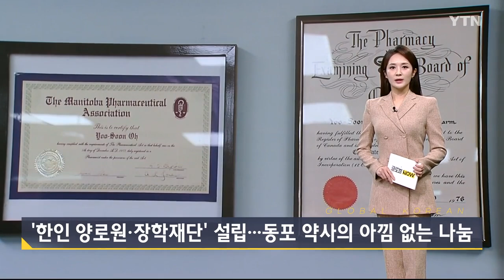한인 노년층 돌보며 후세 키우고…캐나다 한인의 '아낌없는 나눔' [글로벌코리안] / YTN korean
한인들이 캐나다에 본격적으로 이민한 지 어느덧 60년 가까운 세월이 흘렀습니다.
동포 사회 기반을 일구고 이젠 노년층이 된 한인 1세를 위한 복지와 함께 차세대 육성 필요성도 커지고 있는데요.

전 세계 한인들의 다양한 삶을 소개하는 (글로벌 코리안), 이번 시간엔, 양로원과 장학재단을 세워 동포들을 물심양면 도우며 수십 년 나눔을 실천해 온 한인을 소개합니다.

[해설]
[오유순 / 약사 : 한국에서 약사 석사 학위까지 받고 왔는데 약사 자격증을 받고 싶다고 하니까 학부에 다시 들어가서 학점을 이수해야지 시험 칠 자격을 준다고 그래요. 하루에 왕복 5시간 걸려서 토론토 대학에 다녔습니다. (영어가) 귀에 잘 안 들어오니까 옆에 있는 학생한테 공책을 빌려서 복사해서 글을 달달달 외웠습니다.

1992년에 한인 약국을 코퀴틀럼 이 구석에다 차렸어요. 그때 한인 약국이 저희 하나밖에 없었거든요. 하다못해 시애틀에서도 오고 모처럼 멀리서 오시는 분들을 위해서 저는 성심성의껏 한국말로 비타민을 음식으로 섭취하시고, 운동하시고, 또 잘 쉬시고. 그 세 가지 삼각형을 잘 지켜달라고 합니다. 그래서 우리 한인들 건강이 모두 좋아지시면 좋겠어요.

언어 소통이 안 되고 한국 음식도 못 잡수시고 그러니까 완전히 소외돼서 돌아가실 날만 기다리고 계시는 분이 참 많았어요. 밴쿠버에서 시작해서 버나비, 코퀴틀럼 시장님 찾아다니면서 "우리 한인 양로원 좀 차려주세요" 하고 다녔어요. (그런데) 그분들로서는 한인들에게만 해 줄 수가 없어요. 다른 민족 사회가 있기 때문에. 그래서 눈치를 채고 '우리 힘으로 해야겠다'

밴쿠버에서 제일 큰 요양원 사장님을 찾아갔습니다. 제가 성금을 낼 테니까 우리 같이 해서 그중 40 침상은 우리 한인 요양원을 위해서 해주십시오. 그랬더니 선뜻 해주겠다고 그래요. 제 능력은 지금 150만 달러(약 15억 원)는 하겠습니다, 그랬더니 좋다고. 한인 어르신들이 아주 한국 음식 잡수시고 또 한국 의료진들 의사 간호사 또 요양사 뭐 이런 간병인들, 그런 돌보심 아래서 아주 편안하게 잘 여생을 지내고 계십니다.]

[데린 프로즈 / 비영리단체 CEO : 저희 이사회 이사이자 기부자이신 오유순 씨 이름으로 이 건물을 짓게 되어 기쁩니다.]

[오유순 / 약사 : 캐나다에 처음에 왔을 때 학생이었거든요. 그런데 수입의 한 3분의 1만 내면은 아파트에 살게 해줬어요. '유니스 오 레지던스'가 저소득층을 위한 아파트라고 그래서 저는 일종의 (캐나다 사회에) 보답한다는 뜻으로 해서 아주 좋은 의미로 저한테 다가와서 참 영광스럽습니다.]

[성연심 / 캐나다 밴쿠버 : 저희 아들들도 대학 다닐 때 장학금을 수여했어요. 그리고 졸업하고 사회생활을 하게 되니까 자기들도 받은 걸 돌려드리고 싶다고 1년에 소액이지만 장학금을 내고 있거든요.]

[오유순 / 약사 : 후손들이 세계 각지에서 성공하고 또 거기서 모범적인, 훌륭한, 존경받는 그런 코리안으로 뿌리내려 갔으면 하는 바람이 커요. 장학생들이 지금 세계 곳곳에서 성공해서 다 훌륭하게 살고 있어요. 너무 가슴 뿌듯합니다. 지난 10월 5일에 대통령으로부터 훈장을, 모란장을 받았습니다. 앞으로 더 열심히 봉사하라는 뜻으로 알고 감사히 받았습니다.]